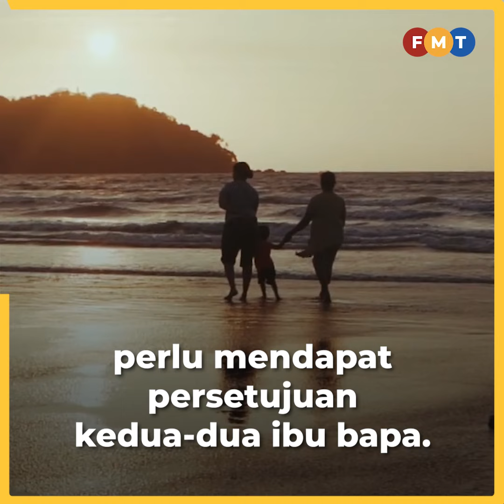Penukaran agama sepihak salah mengikut mana mana standard moral, kata ahli sosiologi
Penukaran agama sepihak bagi kanak-kanak bukan sahaja tidak berperlembagaan tetapi juga tidak beretika, kata seorang profesor sosiologi susulan kes terbaru melibatkan ibu tunggal Loh Siew Hong dan tiga anaknya.